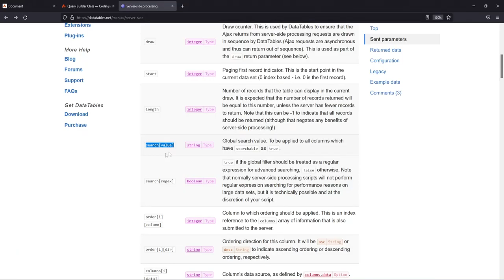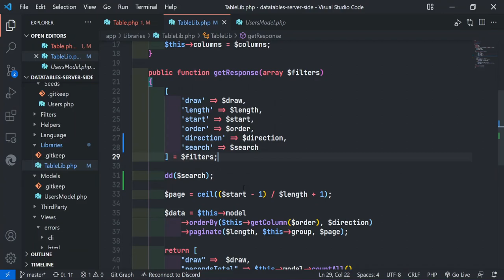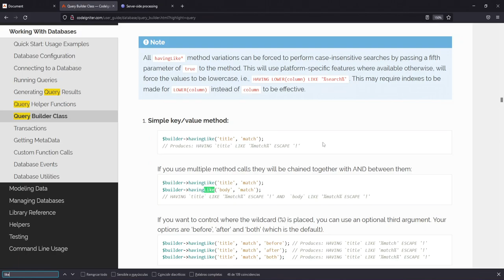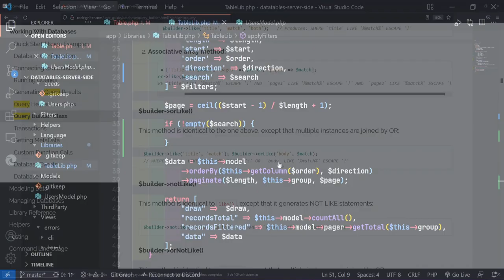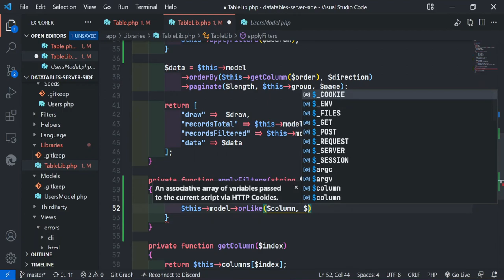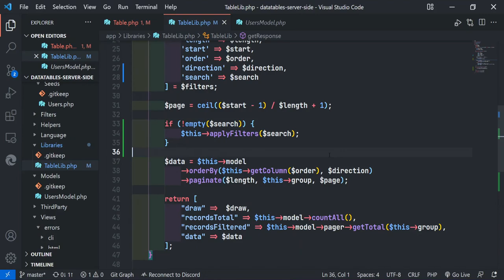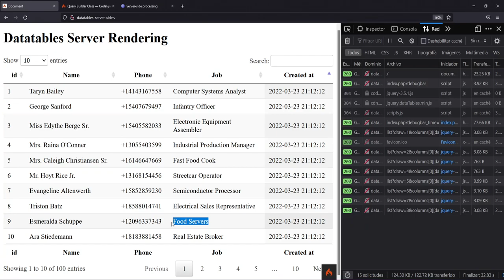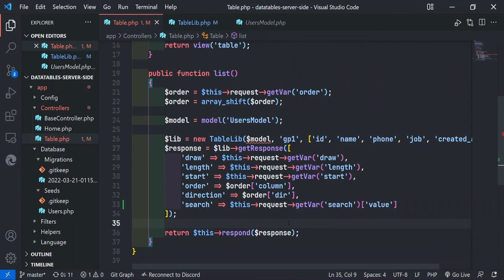7-. Búsquedas - Datatables Server Side Processing + Codeigniter 4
En este video veremos como realizar búsquedas.

Los códigos generados en los video tutoriales se encuentran a la venta, si estas interesado favor de comunicarte por cualquiera de los medios descritos abajo.